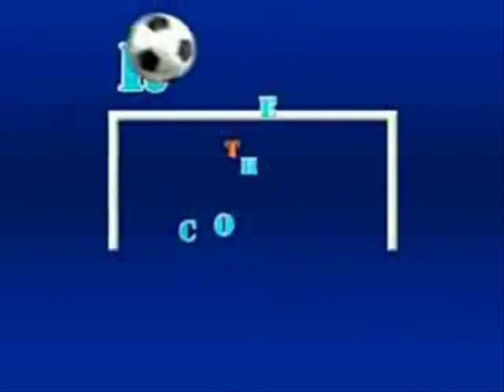Turnford Year 10 Crossbar Challenge REMAKE!!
IMPROVED VERSION!! year 10 turnford boys
crossbar challenge
recorded by Meathead Marc
video edited by Aden
people in this video are:
carl l
danny h
aden h-j
james h
ryan m
luke s
jay jay m
ryan d
steven p